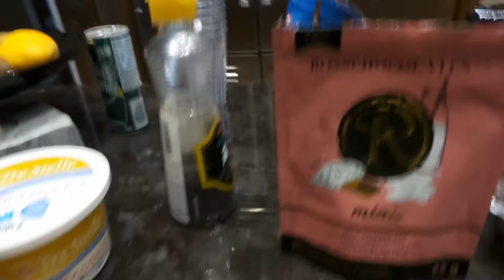GUESS THE FOOD CHALLENGE!! **CRAZY REACTION**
We did a food challenge where we let each other control and choose what interesting foods we would eat! But of course, there was a little twist to the video...